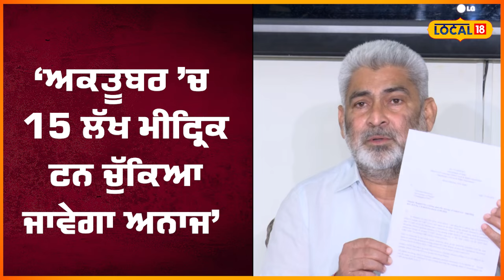ਝੋਨੇ ਦੇ ਭੰਡਾਰਨ ’ਤੇ ਮੰਤਰੀ ਕਟਾਰੂਚੱਕ ਦਾ ਸਪੱਸ਼ਟੀਕਰਨ... ਸ਼ੈਲਰ ਮਾਲਕਾਂ ਨੂੰ ਨਹੀਂ ਆਏਗੀ ਕੋਈ ਦਿੱਕਤ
ਝੋਨੇ ਦੇ ਭੰਡਾਰਨ ’ਤੇ ਮੰਤਰੀ ਕਟਾਰੂਚੱਕ ਦਾ ਸਪੱਸ਼ਟੀਕਰਨ... ਆੜ੍ਹਤੀਆਂ ਅਤੇ ਸ਼ੈਲਰ ਮਾਲਕਾਂ ਨੂੰ ਨਹੀਂ ਆਏਗੀ ਕੋਈ ਦਿੱਕਤ